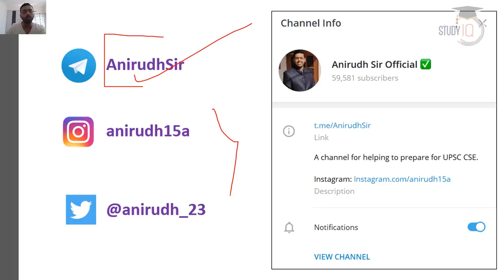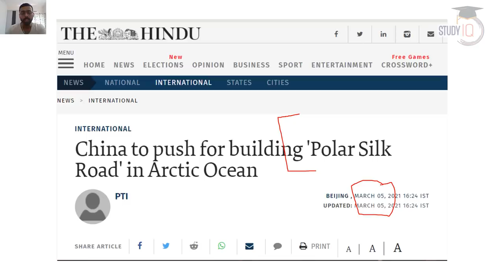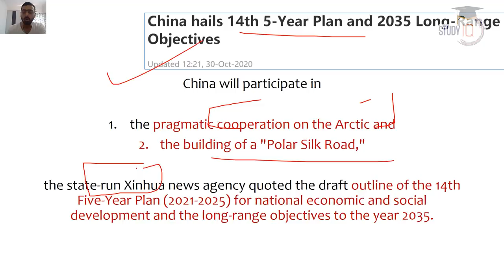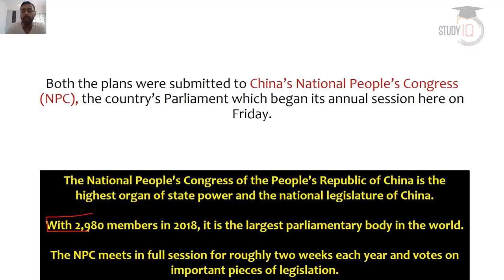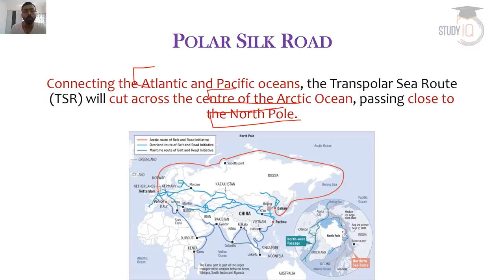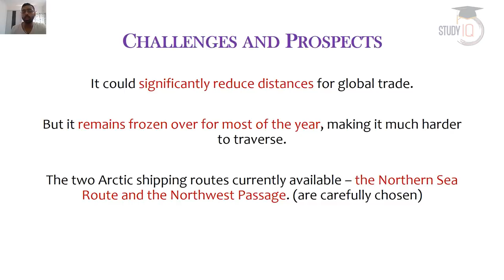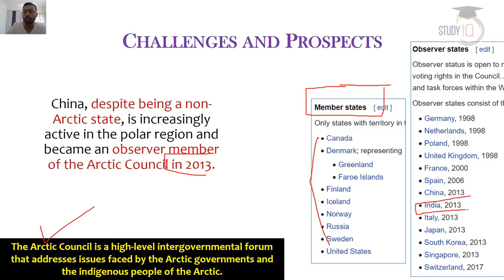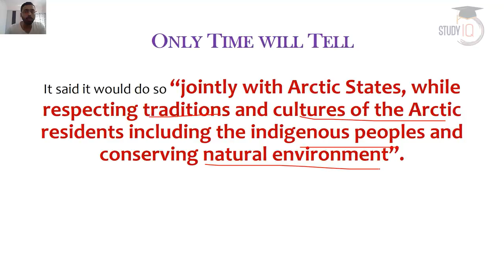China's Polar Silk Road - China to connect Atlantic and Pacific oceans using Arctic ocean